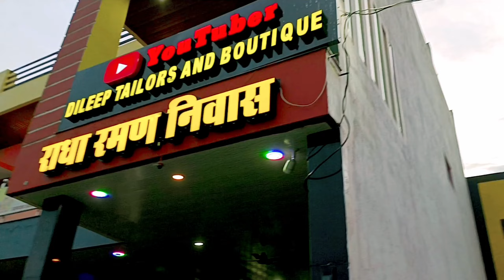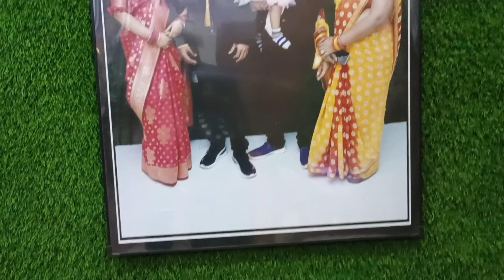राजन भैया का ( ब्लाउज कटिंग ) जा रहा है कई देशों में । छत्तीसगढ़ को दिला रहे है अलग पहचान !cg vlogs